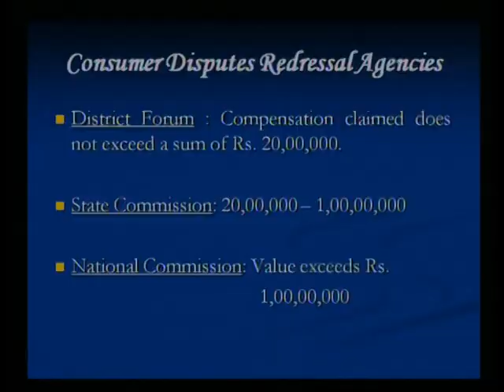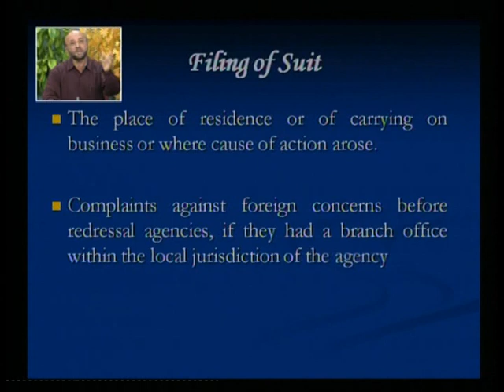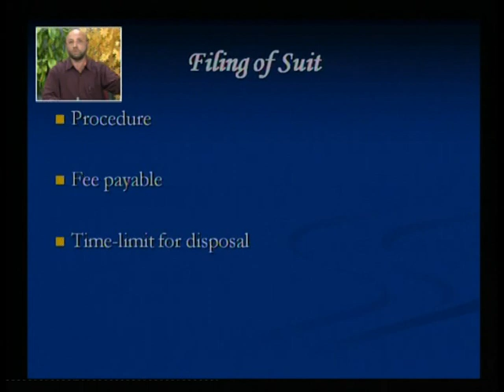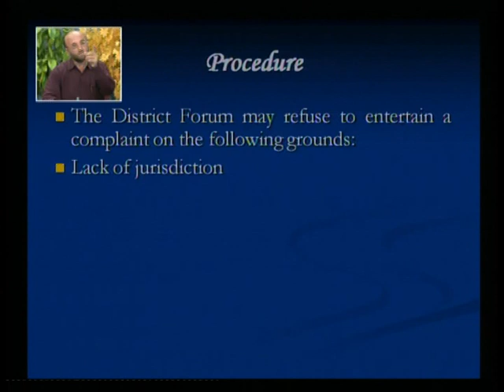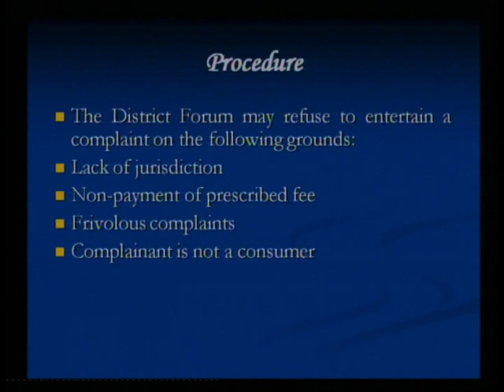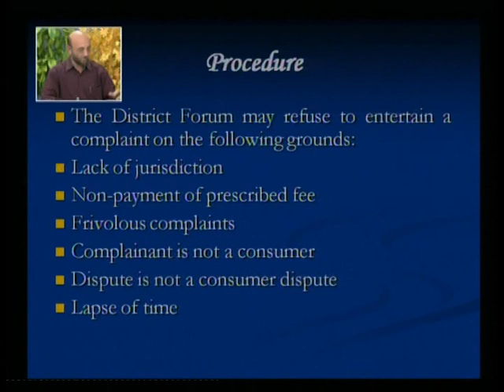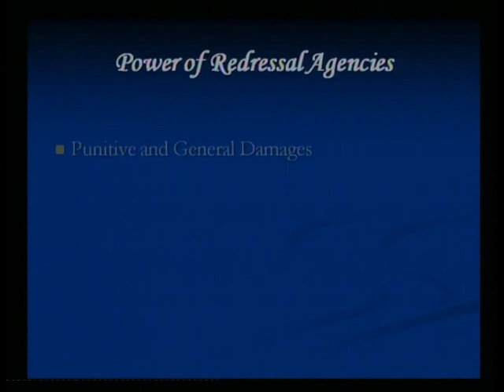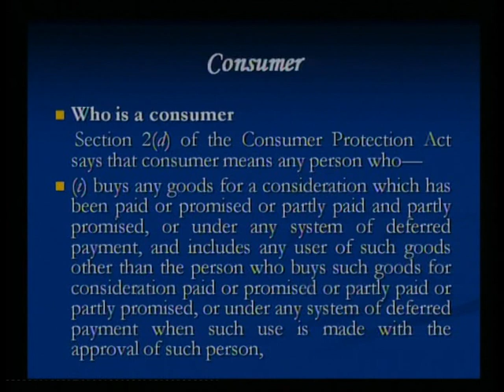Consumer Protection Act,1986-3